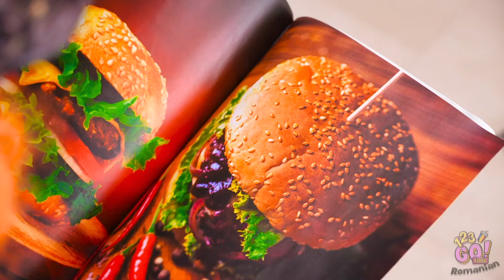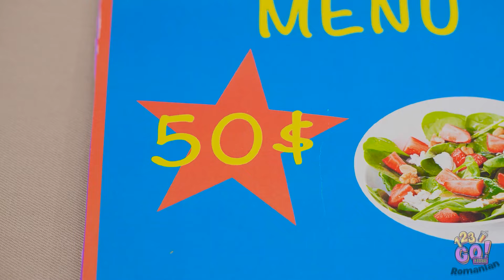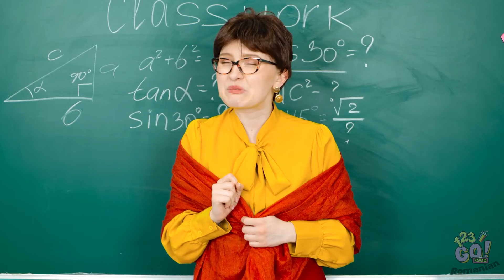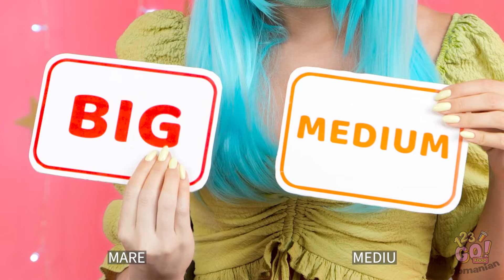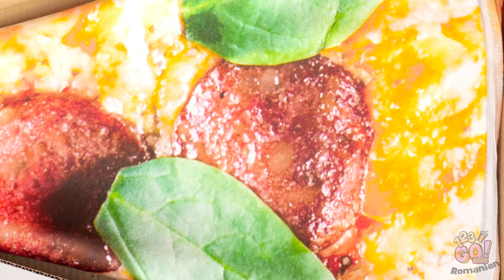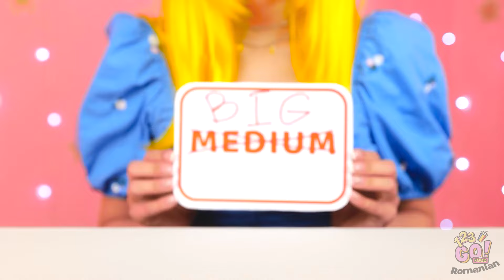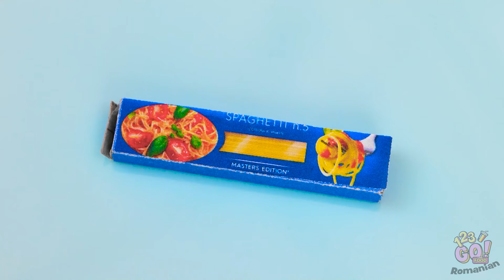MÂNCĂM MÂNCARE URIAȘĂ vs. MINUSCULĂ ÎN 24 DE ORE | Cine câștigă? Bătălii culinare marca 123 GO! FOOD